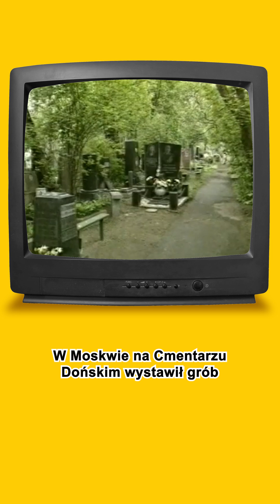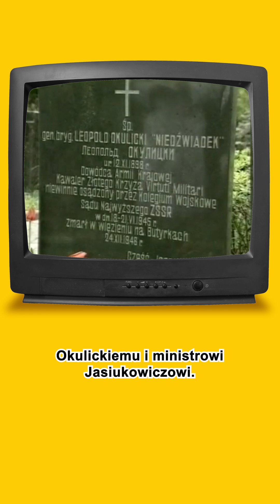Budimex - Historia Budimex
Polska myśl techniczna inżynierów i ekipy budowlane Budimeksu rozsiane po krajach bloku wschodniego oraz odległych państwach Azji i Afryki realizują liczne inwestycje. W ciągu pierwszych dziesięciu lat działalności firma podpisuje 75,5 tysiąca kontraktów w Polsce i za granicą.

Na szczególną uwagę zasługuje, realizowana w tamtych latach, niezwykła inwestycja Budimeksu w Libii  - odbudowa po trzęsieniu ziemi miasta Barka (El-Marj).